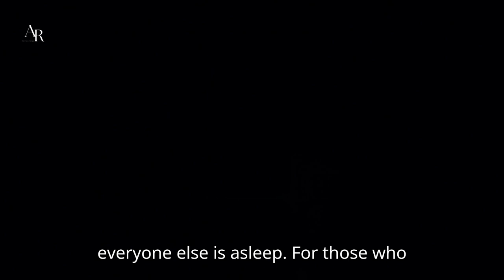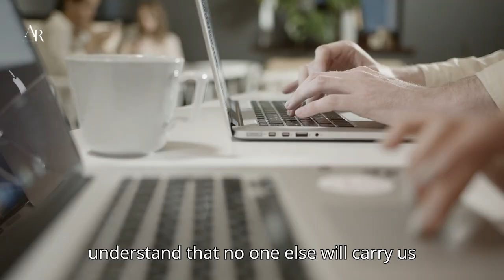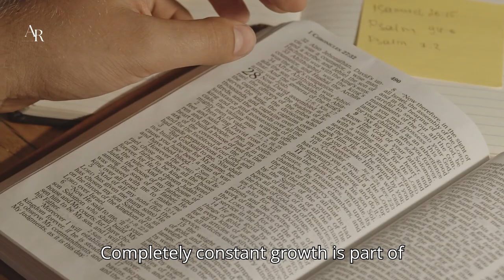Discipline Is Power - A Motivational Video - AR Motivations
Discipline Is Power - A Motivational Video
AR Motivations

AR Motivations a Motivational Channel, for English Poetry & Literature, here you will find the best poetry and motivational sayings from the greatest Intellectuals and philosophers of all time.
Stay Blessed.

AR Studio
AR Motivations
Quotes
Shorts
YouTube Shorts
Motivational Quotes
Quotes of Life
Inspirational Quotes
Best Quotes
Motivational Video
Quotes of the Day
Motivational Stories
Motivational Speaks
Motivational Sayings
Wisdom
Esoteric
Stoic
Stoicism
Philosophy
Great Quotes
Love Quotes
Deep Quotes
Poetry
Spirituality
English Poetry
Poems